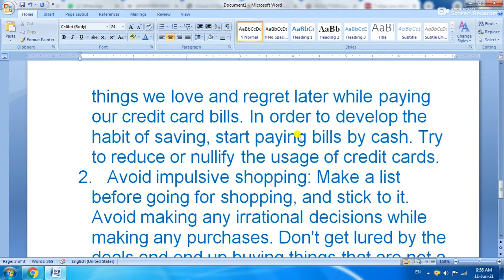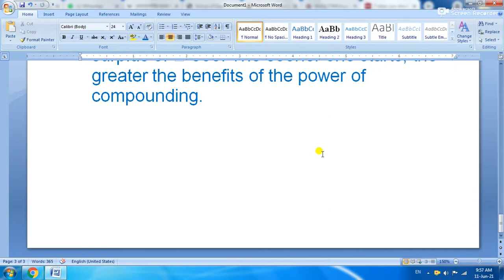What are the reasons for low rates of saving and investment in India? What can be done to improve.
What are the reasons for low rates of saving and investment in India? What can be done to improve these rates?

practice question for students